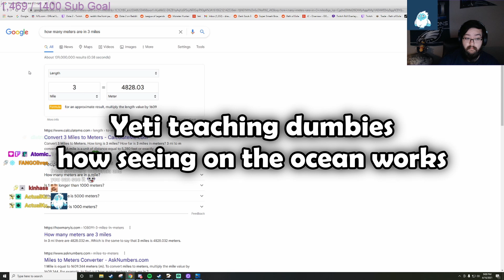WHERE IS EVERYONE?!?!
Yeti is supposed to meet up with eveyone from the the ship crashing in subnatica... but no one is here??? hmmmm? spooky.